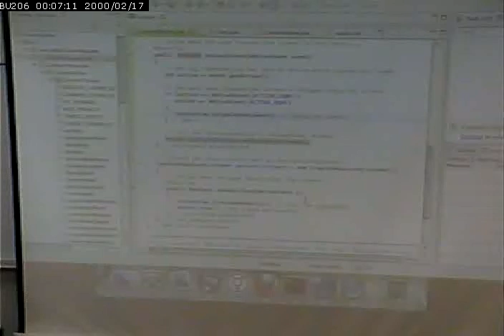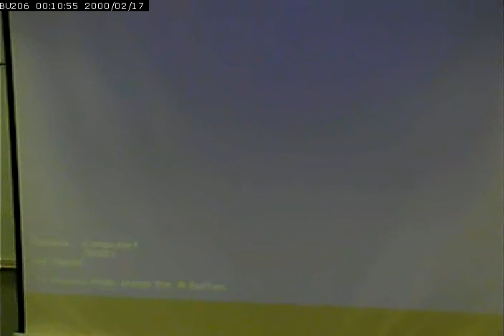CISS265 - Android Development - Spring 2013 - March 11, 2013 - Part 3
Cannon Game - Gestures, Threading